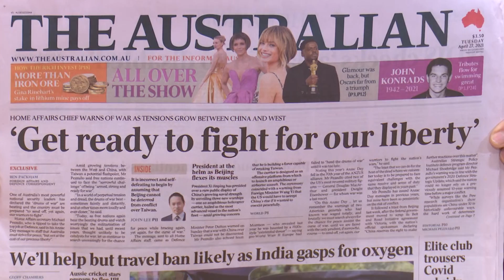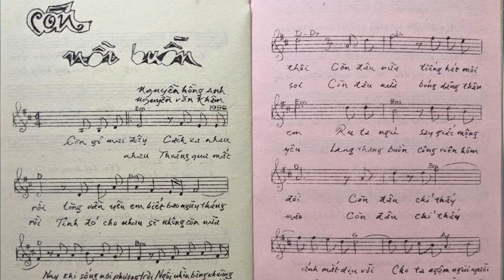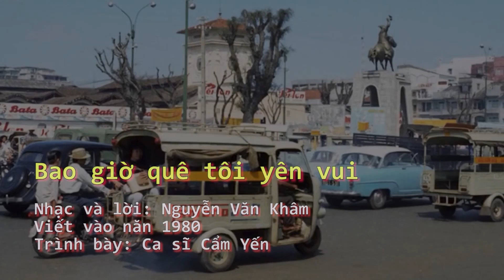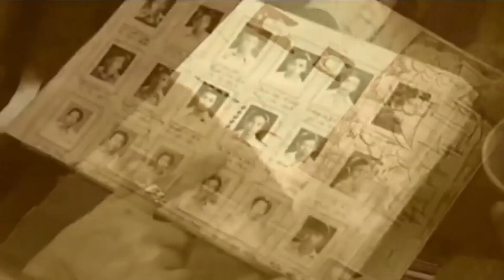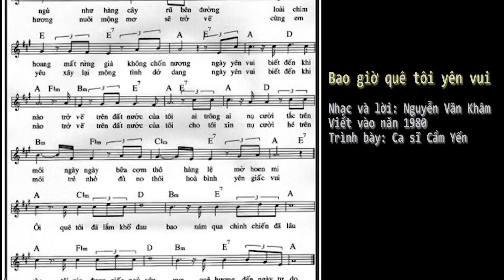27/4: CÁI CHẾT TRONG TÙ CS của 1 cựu THỦ TƯỚNG. Quan chức ÚC tuyên bố CHUẨN BỊ CHIẾN TRANH với TC.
VN: Quảng Nam chủ trương đón du khách khi dịch Vũ Hán vẫn còn hoành hành. Hai ngoại trưởng TC & VC cùng cam kết tiến lên xã hội chủ nghĩa. Đọc "Cái chết trong tù cộng sản của cựu Thủ tướng PHAN HUY QUÁT” vào ngày 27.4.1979 của ký giả Nguyễn Tú, bấm

TG: Mỹ lo giảm khí thải trong khi Trung Cộng xã khí thải và chuẩn bị chiến tranh.

Úc: Các quan chức và chiến lược gia Úc nói rằng Úc phải đối diện với thực tế là có chiến tranh với Trung Cộng.